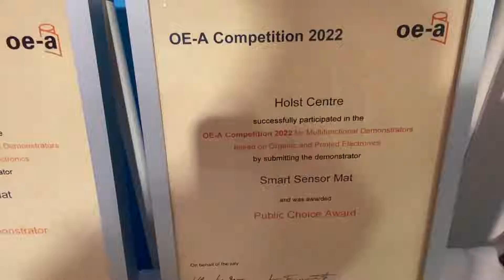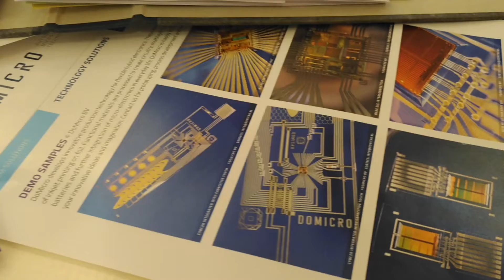Impressie LOPEC 2022 in Munchen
Printed Electronics Fair